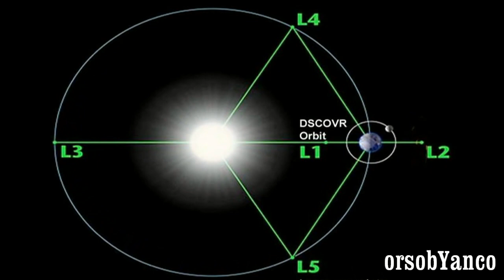DISCOVER FOTOGRAFA LA FACCIA NASCOSTA DELLA LUNA MENTRE ATTRAVERSA IL DISCO TERRESTRE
Questa animazione mostra il movimento della Luna intorno alla Terra, vista dalla faccia nascosta. Le foto sono state scattate dalla fotocamera del veicolo spaziale Discovr da una distanza di un milione e seicento km.